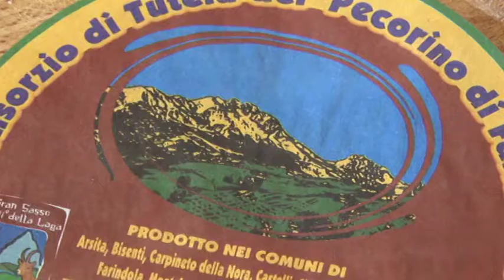Pecorino&Pecorini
7° edizione di Pecorino&Pecorini che si terrà 8, 9 e 10 agosto nel centro storico di Farindola